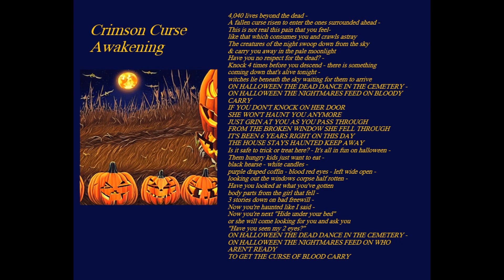Crimson Curse Awakening (Audio)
This is a rendition of my song "On Halloween" made with Udio.
-lyrics by me, music by Udio.